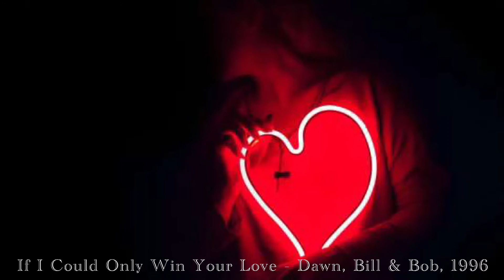If I Could Only Win Your Love - Dawn, Bill & Bob